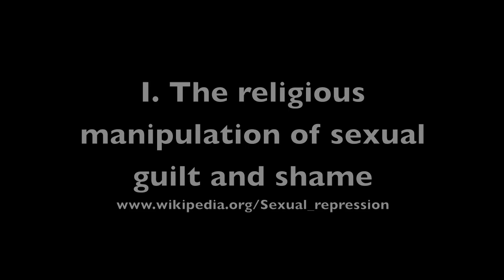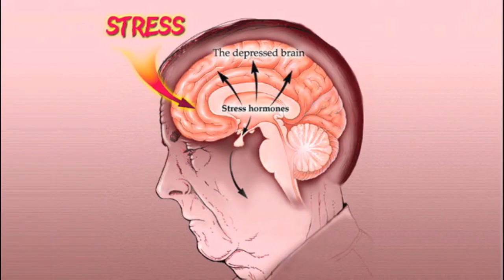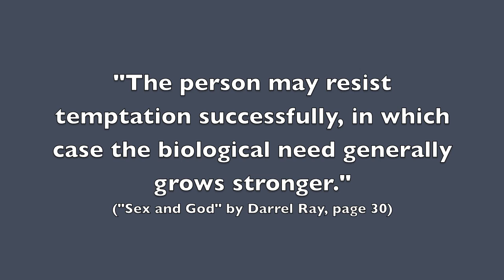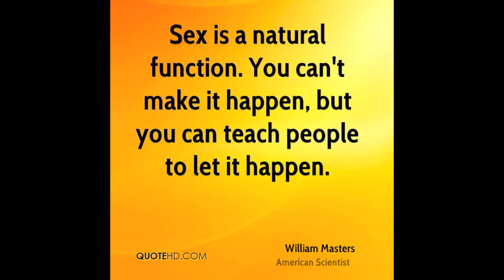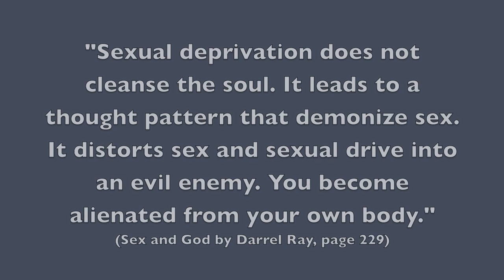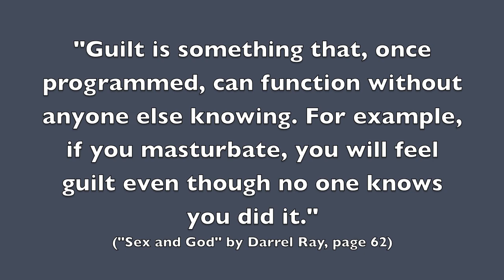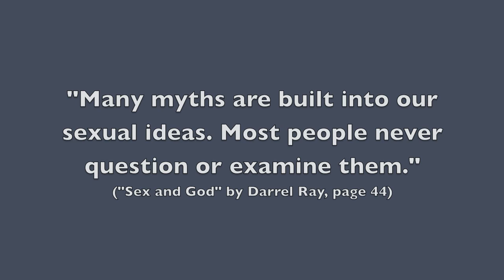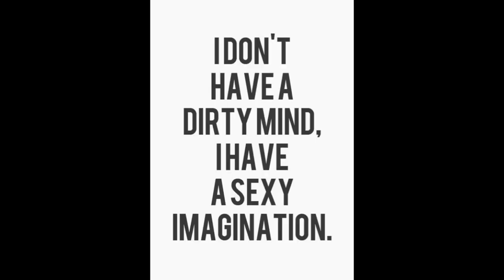Why does God hate SEX?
A theological and biological reflection on the subject of sex. Why are religions closed-mind about sex? Why are they homophobic? Why the words 'penis' and 'vagina' is so taboo? The answer... it is one of most effective form of mind control. Religions use manipulation to induce guilt and shame on their followers. This video is signed in American Sign Language and subtitled in English.